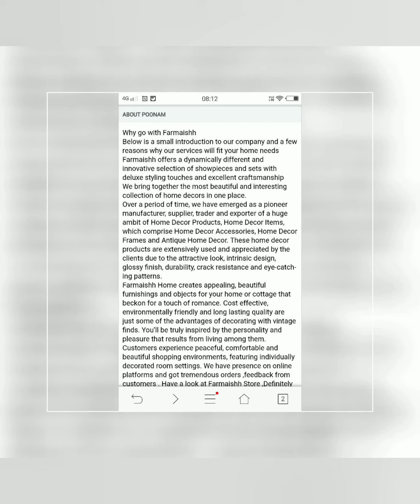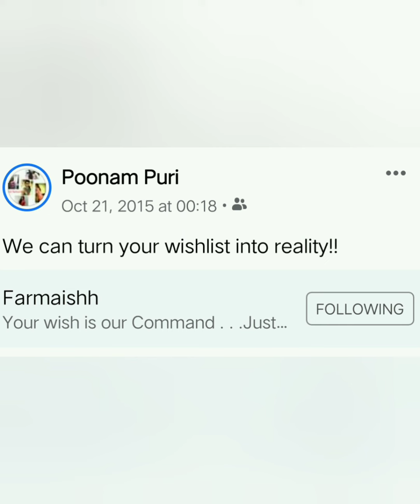farmaishh Slides Work